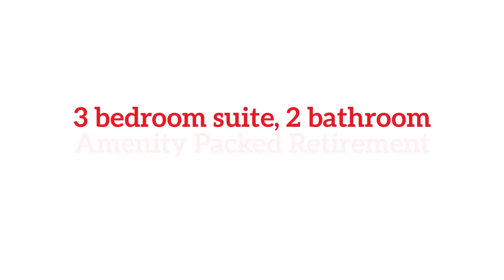2508 Runningbrooke Way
NEW LISTING! WON'T LAST LONG! Rene Kenyon @ Signature Realty Associates! Retirement in Amenity packed Sun City Center! Perfect Home Ready Move In !